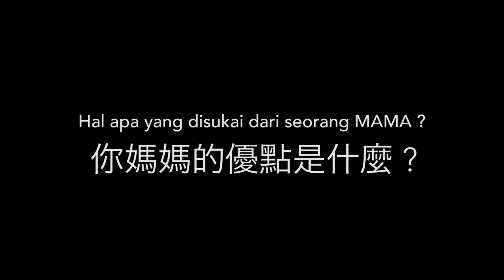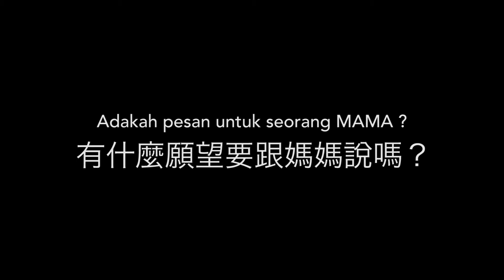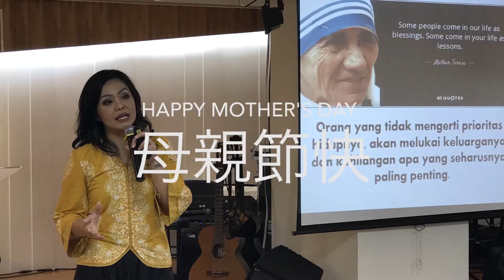母親節快樂 ! Happy Mother's Day (Indonesian in Taiwan)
母親節快樂 !
Happy International Mother's Day !

And the last, this mother's day moment can't complete without you. Thank you for inspiring us Henny Kristianus, founder Tangan Pengharapan.

Tangan Pengharapan was born out of a dream of this nation generation who longs to bring Indonesian people out of adversity and poverty as well as the unequal and expensive educational cost, hoping to build and change Indonesians’ future generation for the better.

Tangan Pengharapan focuses on education, health and human right defense to give them equal access to education and health for prosperous and just society.

If you guys love it, let me know and please give me some comment if anything needs to be improved. Thank you.

Ps : Thank you Cindy's Roommates, for helping me to translate this